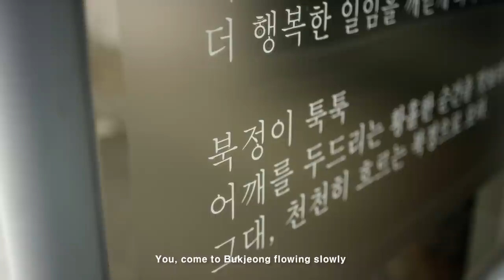2 Gilstory_Road Story,Seongbuk - The Alley (English Edition)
[Road Story : The man to read a road]
A road is with people.  A story is in people.
I deliver the stories of people I met along the way.